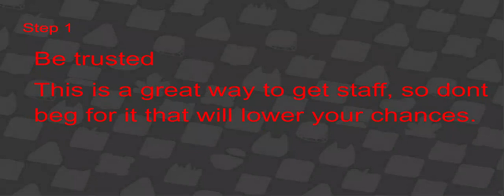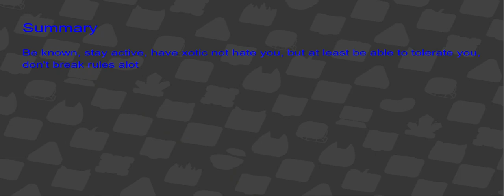How to get Staff in Blacket